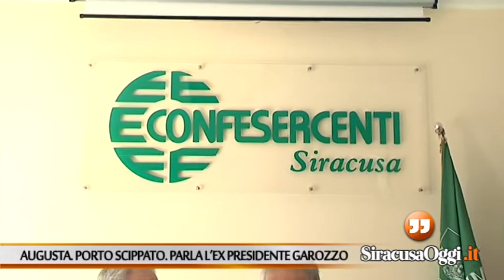Autorità Portuale, battaglia governance da non perdere e la critica: "territorio lento"